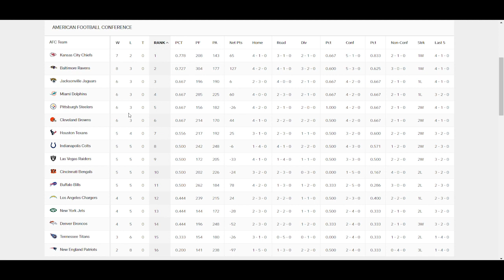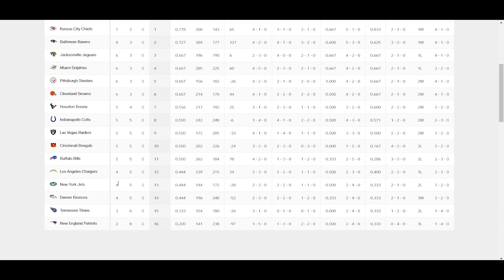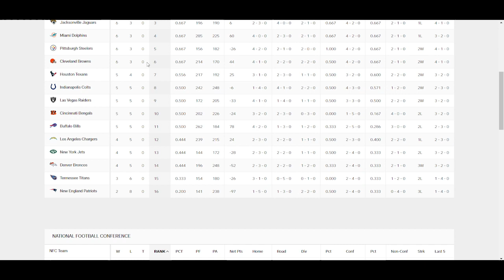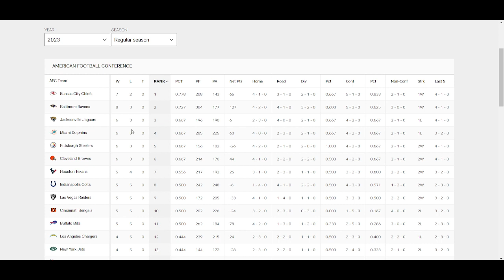Denver Broncos Path to NFL PLAYOFFS Just Got CLEARER Following Injury to Bengals QB Joe Burrow!!